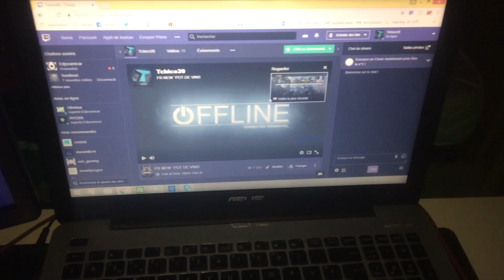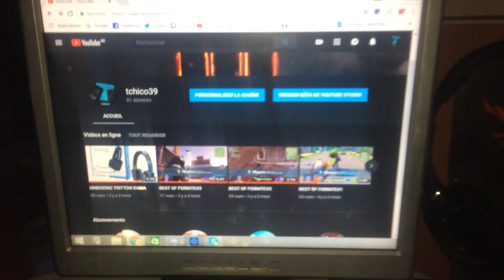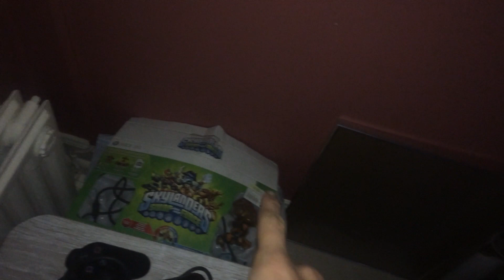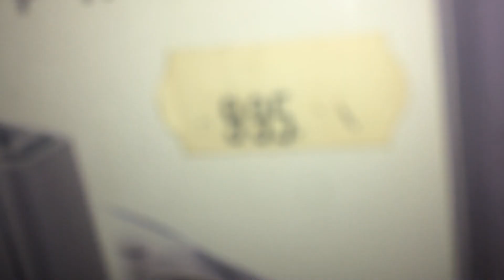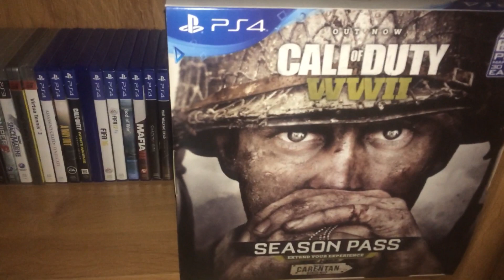MON SETUP GAMING 2018